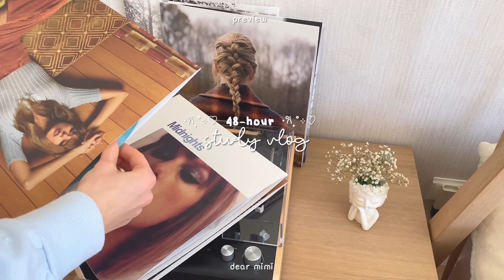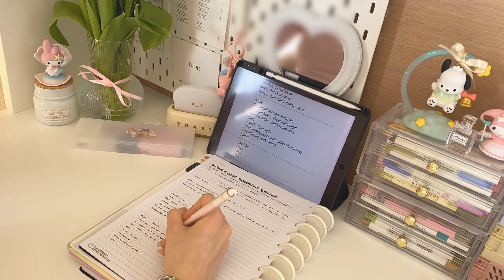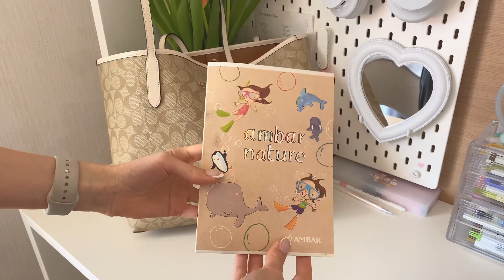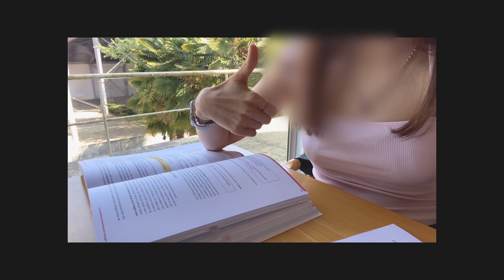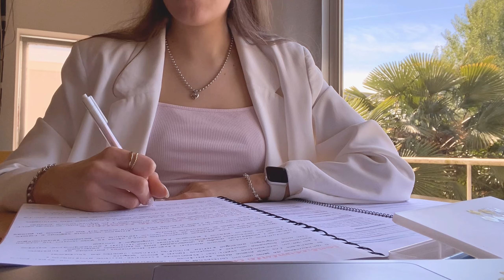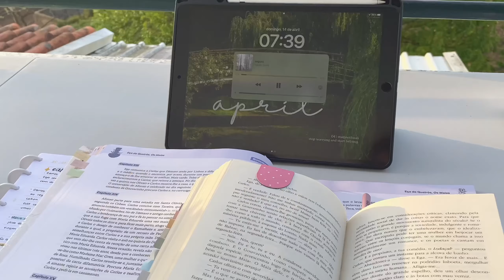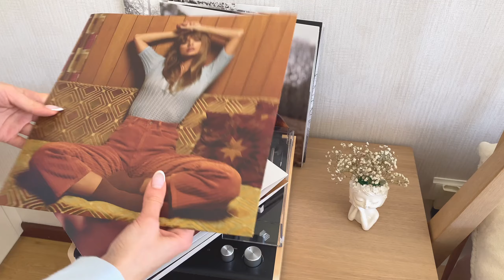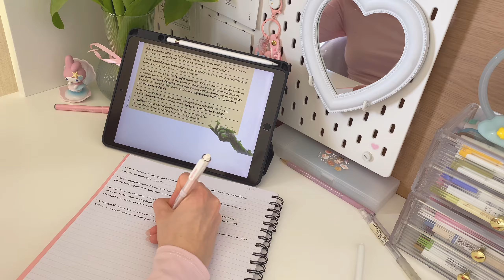48-HOUR study vlog 📓6am mornings, studying, being productive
˚ ༘ *open me

hi besties! In this vlog I show you some days in my life as a high school student.

*:･ﾟ✧*:･ﾟ✧about me
name: mimi (Maria)
age: 16 yo (07 liner)
grade: 11 - languages and humanities (second/junior high school year)
subjects: geography, history, english, portuguese, spanish, philosophy and PE
country: portugal
mbti: isfj

‧͙⁺˚*･༓☾tags
vlog school vlog school high school vlog portuguese high school vlog school routine cat cute cats cute cat portugal high school linguas e humanidades study vlog study with me stationary student apple pencil iPad notetaking weekly vlog skincare skincare products study silent vlog silent study vlog study motivation productivity productively productive day vlog schoolmorningroutine school morning routine schoolroutine

sc: 20471

editor: VLLO (premium) , picsart and phonto

love y'all